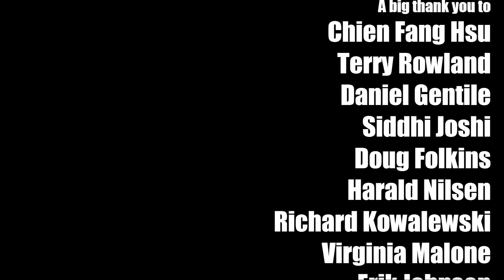Sandstorm by Level 42 (all bass arrangement) - Karl Clews on bass, Richie Dittrich on drums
My arrangement, for three 4-string electric basses, of Level 42's early Britfunk instrumental, Sandstorm, from their Early Tapes album, recorded in 1980.

This arrangement features Richie Dittrich on drums, and myself on various basses: the melody and electric piano chords are played on a Bogart Silver Surfer, the bassline on a Bogart Broadsword, the guitar part on a shortscale Chowny SWB Pro strung as a piccolo bass.